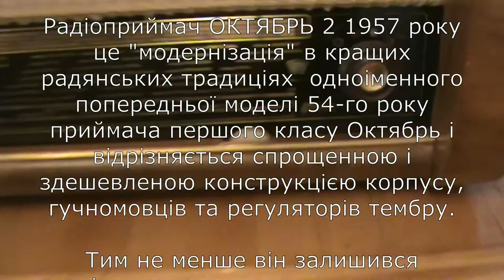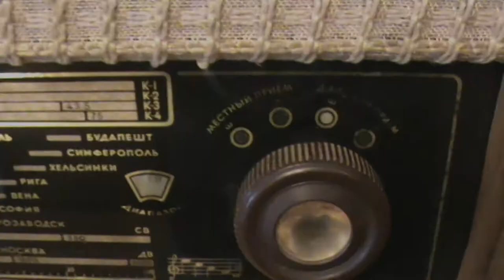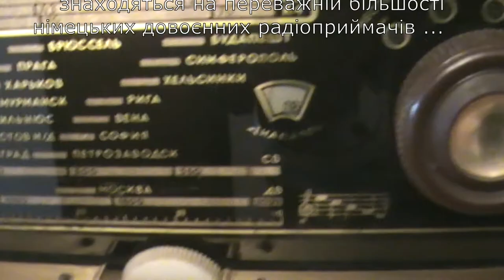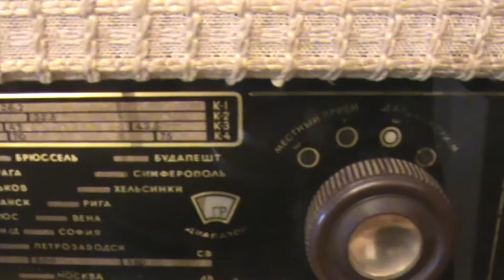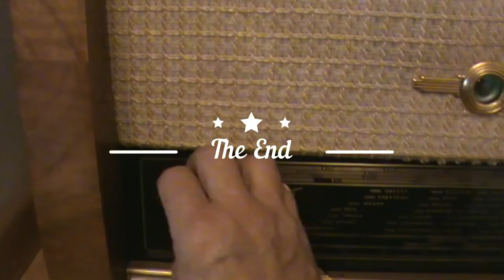Старе радянське лампове радіо Октябрь-2 1957 року / Old Soviet tube radio Oktyabr-2 of 1957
Старе радянське лампове радіо Октябрь-2 57 року
Радіоприймач Октябрь-2 епохи піку розквіту радянського радіо (1946..60-й роки), 1957 рік. Але починається вже чітко помітний занепад, в порівнянні з першою моделлю Октября 54-го року виглядає досить нудно. А взагалі то перші 10-ть років після війни вважаю піком розквіту радянської побутової (і навіть військової) радіотехніки, - обладнання на побудованих американцями перед війною радіозаводах ще не виробило свій ресурс, під час і в перші післевоєнні роки ті ж американці по Лендлізу подарували купу нового обладнання, верстатів, технологій і радіотехніки свіжих розробок, у німців і окупованній частини Європи де по репараціях а де просто разграбували виробничі потужності, обладнання, оснащення та розробки конструкторських бюро ... Як тут не видати щось весьмірзапоясзатикающее ...;) Правда запалу вистачило менше ніж на 10-ть років, - вже з переходом на "пальчикові" лампи (із запізненням щонайменше на 5 років від тієї ж Європи)щезло і лідерство і нові технології ... Проте навіть другий  Октябрь (не говорячи вже про перший) вигідно відрізняється від решти радянської побутової радіопродукції високою якістю виготовлення, високими технічними характеристиками, нестандартною ергономікою і навіть дуже пристойною якістю звучання.
Old Soviet radio Октябрь 2 (October 2). 1957.
Radio October 2, the heyday of Soviet radio (1946..60th year), 1957. But the beginning of the sunset is already clearly visible, compared to the first of October it looks quite boring. In general, I consider the first 10 years after the war to be the peak of Soviet household (and even military) radio engineering - the equipment at the radio plants built by the Americans before the war had not yet developed its resource, during and in the first postwar years the same Americans gave a bunch new equipment, machines, technologies and radio engineering of fresh developments, at Germans and the occupied part of Europe where on reparations and where simply plundered production capacities, the equipment, equipment and developments of design bureaus ... How here not to give out something universe-belt ...;) enough for less than 10 years, already with the transition to "finger" lamps (with a delay of at least 5 years from the same Europe) disappeared and leadership and new technologies ...: mrgreen: Nevertheless, even the second of October is favorably different from all other Soviet household radio products with high quality of production, high technical characteristics, non-standard ergonomics and even very decent sound quality.
Старый советский радиоприемник  Октябрь 2. 1957год .
Радиоприемник Октябрь 2 эпохи пика расцвета советского радио ( 1946..60-й года ), 1957 год . Но начинающийся закат уже четко заметен , по сравнению с первым Октябрем смотрится довольно скучно . А вообще то первые 10-ть лет после войны считаю пиком расцвета советской бытовой ( и даже военной) радиотехники , - оборудование на построенных американцами перед войной радиозаводах еще не выработало свой ресурс, во время и в первые послевойенные годы те же американцы по Лендлизу подарили кучу нового оборудования , станков , технологий и радиотехники свежих разработок, у немцев и окупированной части Европы где по репарациям а где просто расграбили производственные мощностя,оборудование, оснастку и разработки конструкторских бюро ... Как тут не выдать чтото весьмирзапоясзатыкающее ... ;) Правда запала хватило меньше чем на 10-ть лет, уже с переходом на "пальчиковые " лампы ( с опозданием минимум на 5 лет от той же Европы ) исщезло и лидерство и новые технологии ... :mrgreen: Тем не менее даже второй Октябрь выгодно отличается от всей остальной советской бытовой радиопродукции высоким качеством изготовления , высокими техническими характеристиками, нестандартной ергономикой и даже очень приличным качеством звучания .